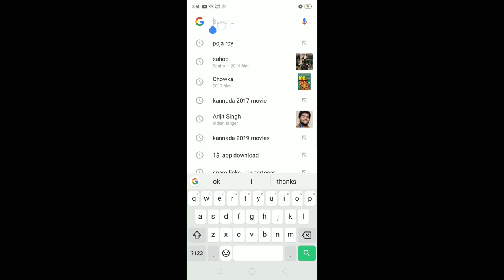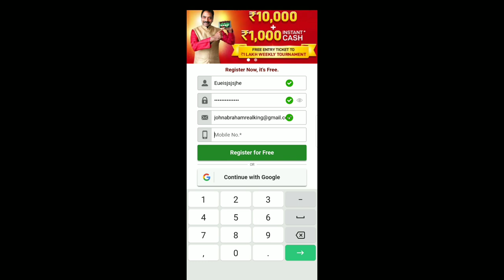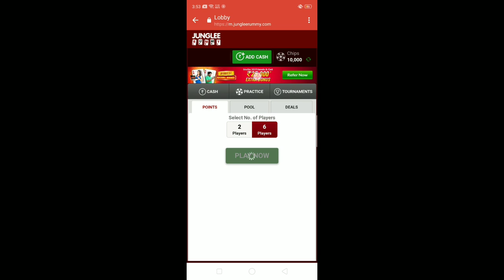junglee Rummy kese Download krte hai ok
Rummy passion se judi koi samsya ya sawal puchna hai aapko to niche message kijiye✌🏻👉🏻

hello guys kaise aapse baat kis video mein aapko batane wala hun Kaise aap jungle Rummy Mein sign up kar sakte hai

MY YOUTUBE GEARS :
They are Budget Friendly ☺️
You can see below

my headphone
my Boya BYM1 Mic

Pop Filter